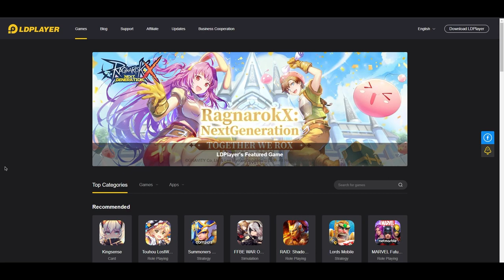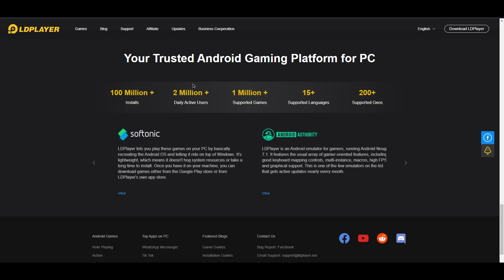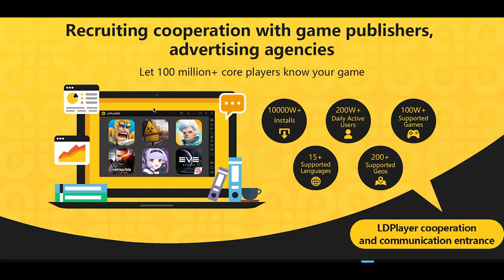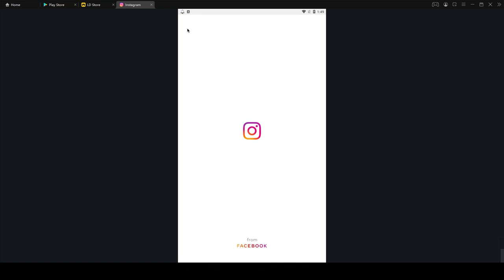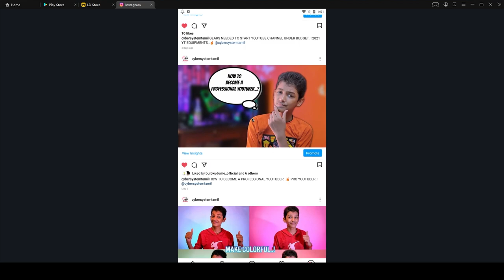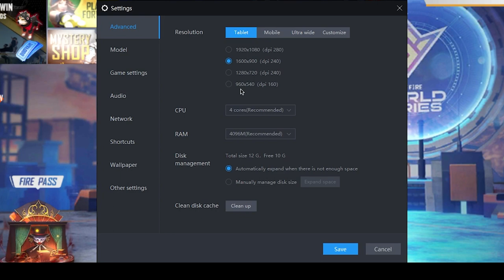HOW TO INSTALL FREE FIRE ON 2GB RAM LAPTOP & PC🔥FREE FIRE ON PC..😮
HOW TO INSTALL PLAYSTORE ON PC..! 100% WORKING..🔥 INSTALL FREE FIRE ON PC..😮

Secondary tripod

Lights stand

Shortgun Mic

Secondary mic

RGB lights

Soft Lights

Ring light

Flood light

Bottle lights

Zebronics mouse

Dell mouse

Flower pot

Bluetooth neckband

Zeb keyboard

Gorilla tripod

About channel 👇👇

This channel is full of technology, tip, and tricks, unboxing, DIY ( do it yourself ), and more and more.

If you like this video and give your